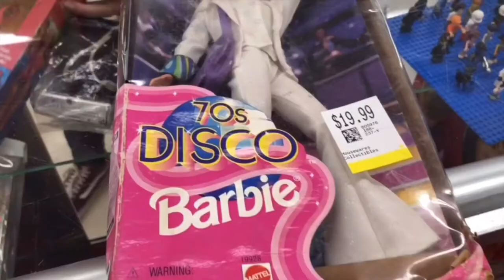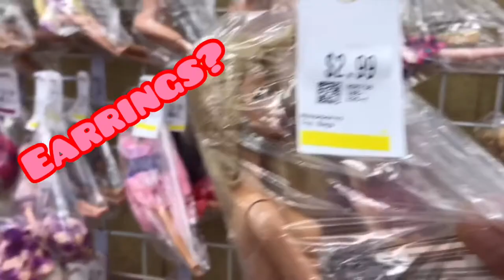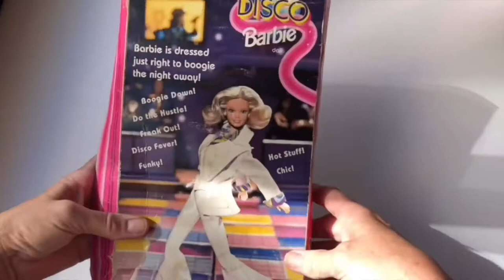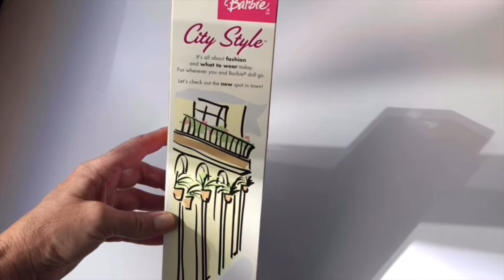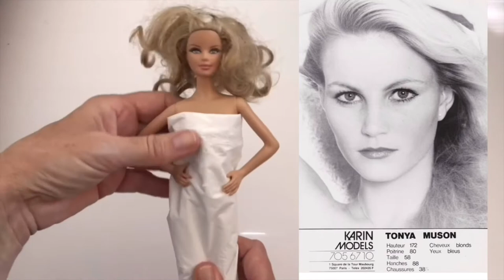Barbies From The Thrift Store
The thrift store is a great place to find Barbie treasures and tiny items for your dollhouse or Barbie photos. I am always looking for fun things for the Barbie photography I do on my @BarbieGetsReal on Instagram. I like looking at Thrift Stores and Swap Meets best because I can find Barbies and miniature accessories at a great price. Budget Barbie shopping. On this particular trip, I found some really great items - as you will see...
I am not a doll collector in the traditional sense of the word. I do collect Barbies - but I remove them from their boxes and use them, their clothes, and 1/6th scale accessories for photo shoots. Adding minis to my dioramas really adds the details that make the dolls seem realistic. My goal is for the photos to look like a miniature version of my real life.